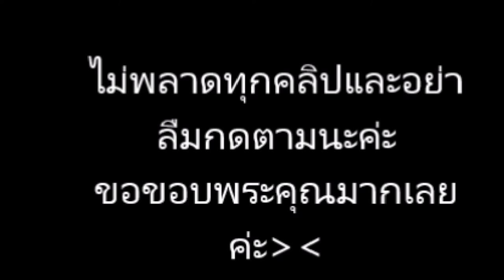ลูกชาย โอปอล์